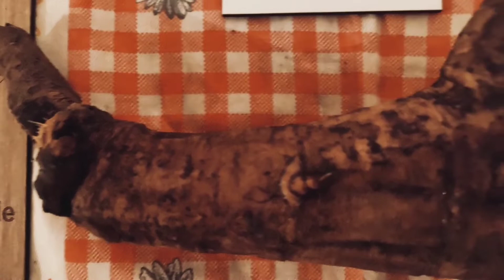Koren Omana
Opis lekovitosti korena omana.